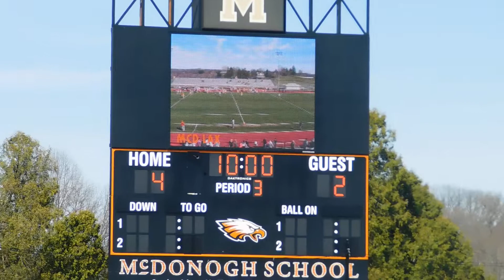Bullis/McDonogh boys lacrosse 04/02/17